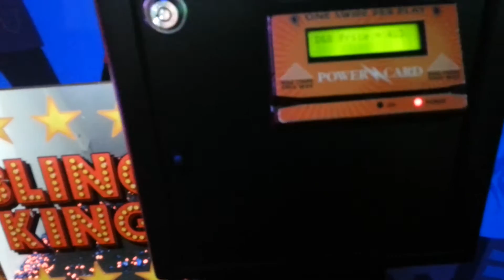BLING WIN - Claw Machine Winning! Skill Crane Game - Dave & Busters In Virginia Beach - FREEZE 2014